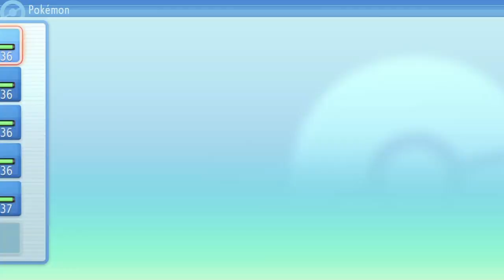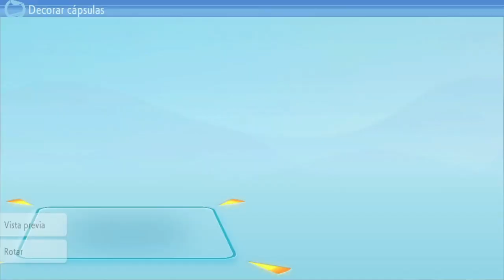COMBATE CONTRA FANTINA, LÍDER DE TIPO FANTASMA! - POKEMON DIAMANTE BRILLANTE Y PERLA RELUCIENTE #14